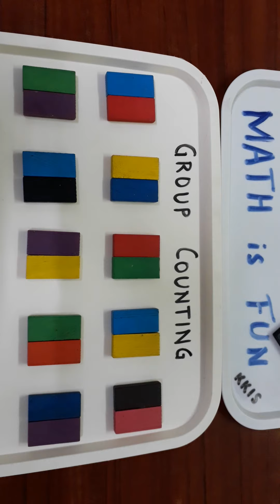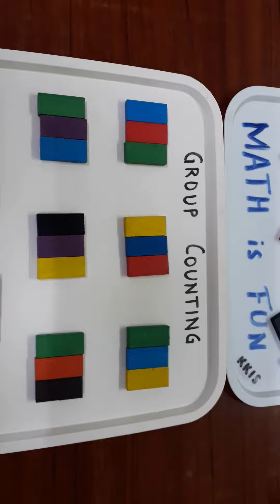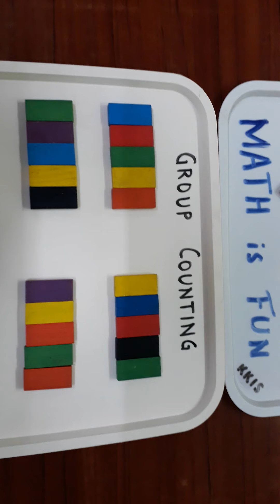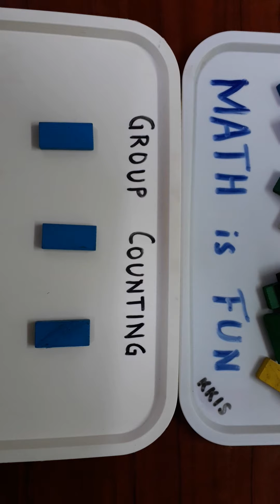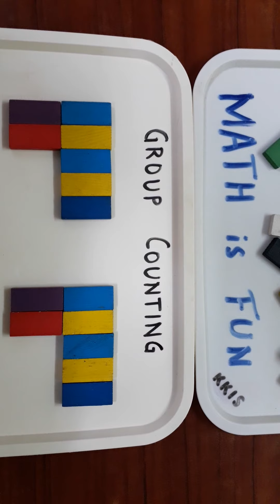Math is Fun 2 - Group Counting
Learn to Count the Number of Groups of a certain number of objects.
Pause this count along video wherever required.

Use it 4 times as follows:

First CAREFULLY watch the video.
Next, watch and count the groups along with the video.
Third, mute the audio and count the groups aloud along with the video.
Fourth, minimise the video and as you listen to the audio, draw the groups (drawing groups of vertical lines to denote sticks or drawing groups of circles is the simplest) being counted.

This will help you in DIAGRAMMATICALLY DEPICTING Multiplication Facts confidently.